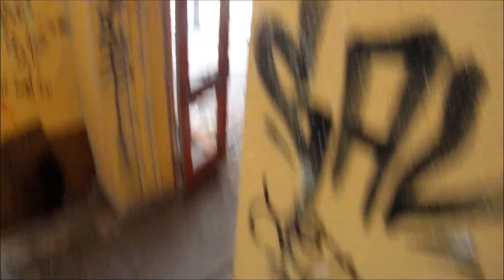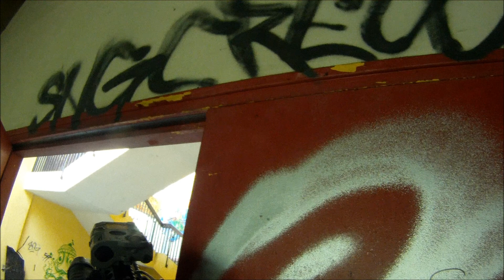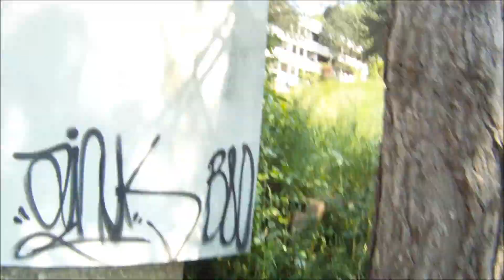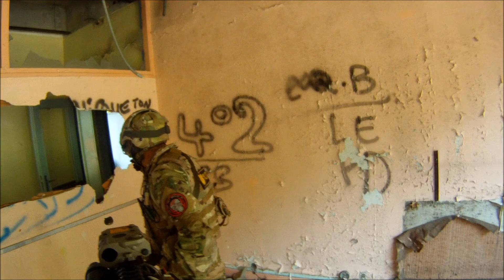AIRSOFT " SECTION SKULLS 36" OP SAFOR source de vie 2012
OP organisée par la SAFOR sur leur terrain privé de darnétal le 27/05/2012.
Filmé en GOPRO HD, Montage After effect CS5.